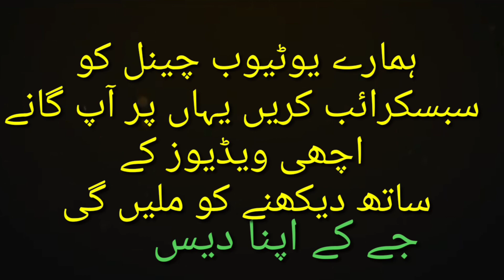Tabsaam wanjati ki awaz/Best 💯pahari song/phari Mahiya/Gojari Bait/shakeel LoLabi latest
poonch se Rajouri Safar/Best 💯pahari song/phari Mahiya/Gojari Bait/shakeel LoLabi latest phri Geet/short films video/ shakeel LoLabi/Gham Jodihee/phari Mahiya🌷 Best 💯song jk apna dash/short films/Payari song films dash/Eid Mubarak sub ko Eid mubrak Gojre geat vedio kashmir poonch skt jk apna dash/NOn Navan Kanon Ta Navan Hakam/pahari Mahiya/phari vedio song/jk apna dash/phari Lok geet Gojari culture geet
pahari Mahiya/Bagh Bhari Ta Gulzaran/pahari song Mahiya/pahari vedio Gojari song/Jk apna Dash veloge short Film
film vedio velog channel
pahari vedio velog song
Bharian Ni kader/Phari Mahiya/Gojari Ghazil Bashir Lohar Marhoti/Gojari vedio By jk apna Dash/phari geet Phari Mahiya 🌷Bai wa Bain Da, Doshman honda/Gojari geet jk apna dash
Gojari lok geet Mahiya/Top Hit pahari Mahiya/phari geet Gojari Bait (HD) Vedio song poonch velly Phari Film short jk apna Dash/Jk apna dash YouTube channel
Gojari vedio song
Eid gojari song
Gojari song
phri jogari bait
gkojari song 🎵phari Mahiya
gojari song with vedio kashmari velly
jabbi toti Gojari Dasiawazwala w
phari mahiya Hill kaka vedio
Vedio Dok Ander water Wild vedio
Poonch vedio with phari geet
vedio original editor 🎵songs
K
a
s
h
m
a
i
r
vedio editor Rafiq Qureshi poonch Dardi
vedio song kashmair River vedio
Wafat nama
Dokhi mahiya
Dokhi Dasi Geet
Pardase song vedio
phari gojari bait Mahiya/Dojari vedio geet Urdu sing Handi sing Mohd rafi
Gojare phari pagari vedio
Old phari gojari bait Mahiya
New phari gojari bait
New phari vedio song Bait 🌷🌷🌷🌷🌷
phara gojari bait gojari song 💯💯💯💯
Gojari vedio vedio editoing rafiq Qureshi
Phari channels
Gojari channel
Dojari channel
Poonchi channel
srinagar channel
jammu channel
Hamchali channel
Hill kaka channel
jabbi toti Gojari channel
jk apna dash channel phari gojari song
🌹🌹phari gojari song 🌹🌹💯💯💯
vedio Make jabbi toti hill kaka
surankote poonch vedio
poonch vedio
Hari vedio poonch river vedio
Poonch Darti vedio song
superhit Mahiya
Gojari song
Hit song
Mast song
Zabrasparda
Sog phari super hit Mahiya
sing er Mohd rafiq poonch
iqbal Malghami
Lolabi song
Tariq pardase & Mussrat Naz song
Tufail Majro Marhote kalam
shoba Bondari song
Music lyrics
Bos song vedi poonch
poonch Marriage song
poonch mandi ki vedio
Mahnder ki vedio
Noori cham ki vedio
river ki vedio
Wayvki vedio
Dasi vedi song

Think viewer song

Short vedio poonch velly
Short vedio pahari song
Best song phari Mahiya gojari bait gojari song🎵🎵🎵🎵🎵🎵🎵🎵🎵
Bashir Lohar Marhoti

editing Mohd rafiq poonchi
saif almalook